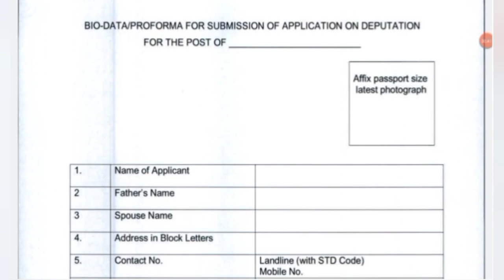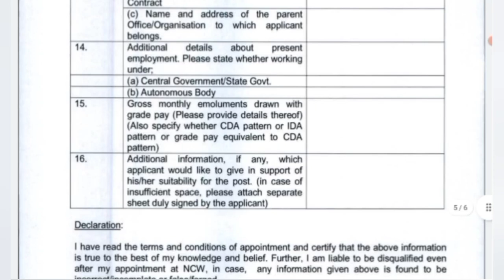தேசிய மகளிர் ஆணையத்தில் பெண்களுக்கான வேலைவாய்ப்புtngovernmentjobs2023